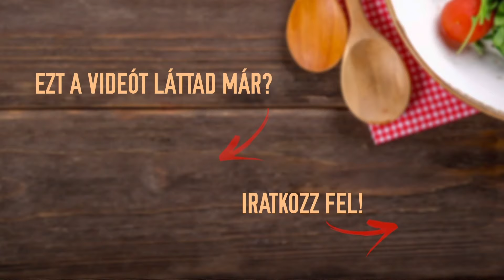A Mama lapos csörögéje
Tudom, az "igazi" csöröge saját magán átbújtatva készül, vagy megcsavarva. Nálunk viszont így, mert Mama takarékosan vezette a háztartást, és így laposan pont fele annyi olaj kell a kisütéséhez. A lényeg, hogy a recept tuti, aztán mindenki úgy csavargatja, ahogy akarja:-)
Farsangkor pedig fánkot kell sütni, akár ilyet, akar szalagosat. Annak a receptjét is megtaláljátok a videók között!

400 g BL55 liszt szitálva
4 tojásárga
3 evőkanál cukor
2.5 dl tejföl
80 g vaj
1 evőkanál rum, vagy vaníliakivonat
egy nagy csipet só
egy késhegynyi szódabikarbóna
étolaj a sütéshez
porcukor és lekvár a tálaláshoz

Egy keverőtálban állítsd össze a tésztát, én a gyúródeszkán szoktam a második részt csinálni, jobban összeáll, szebb lesz. Itt két iskola van, az egyik szerint csomagold folpackba, és mehet egy fél órára a hűtőbe. Én a másikat csinálom, anyámtól így tanultam. Ha összeállt a tészta, akkor kicsit belisztezem, letakarom egy konyharuhával, és így pihentetem kb 20 percig.
Nyújtsd ki olyan 3mm vastagra, vágj belőle rombuszokat egy derelyevágóval. Ha ez nincs, akkor egy éles kés is mehet.
Ha laposan sütöd, akkor a közepére is vágj két csíkot, ha tekered, akkor keresztbe vágj egyet, és azon bújtasd át az egyik csücskét.
Forrósíts két ujjnyi étolajat és közepes hőmérsékleten süsd mindkét oldalát pirosra.

Szórd meg porcukorral és adj mellé lekvárt.